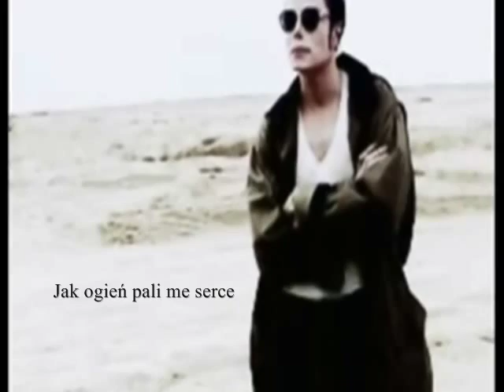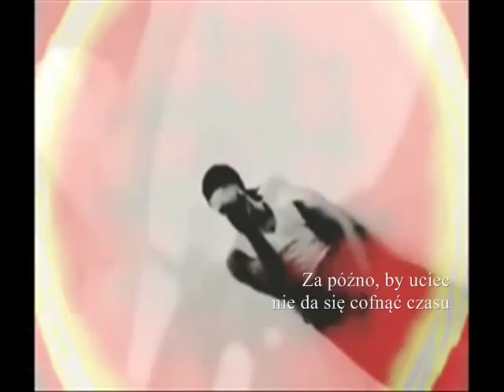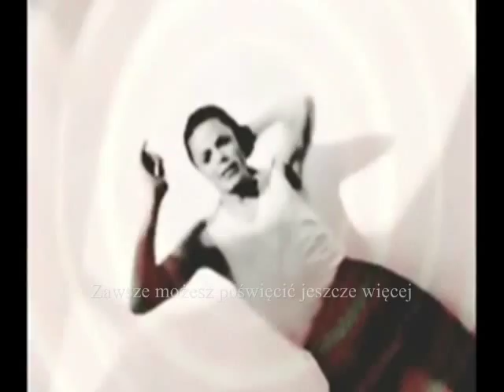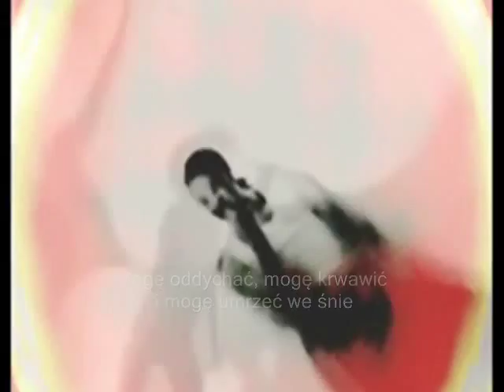MICHAEL JACKSON ♡ ♡ ♡ FALL AGAIN ♡ ♡ ♡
'Fall Again', Michael Jackson / The Ultimate Collection (2004)
Tekst: Walter Afanasieff, Robin Thicke

Utwór został nagrany w 1999 roku, powstał we współpracy z Walterem Afanasieffem i Robinem Thicke. Nigdy nie został ukończony, demo wydano na albumie TUC/2004

Tłumaczenie w montażu: Kelly, anialim / MJ Translate